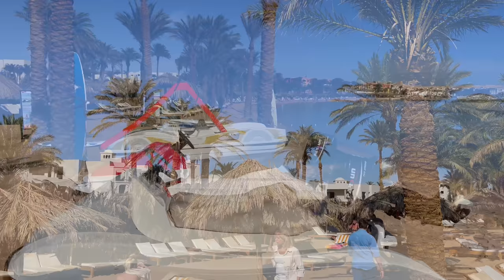Hurghada. Coast of the Red Sea. January 2022.